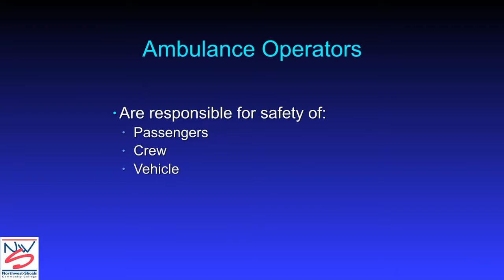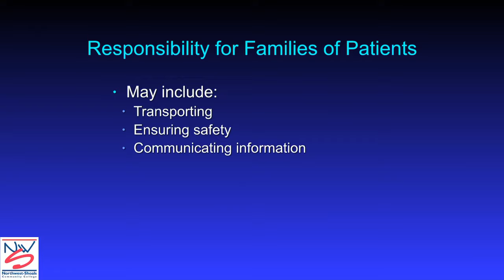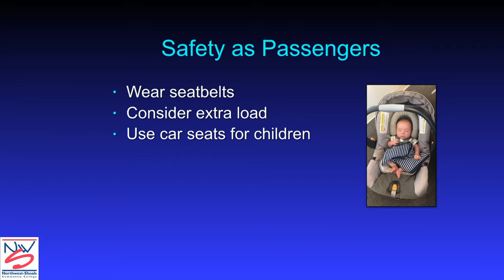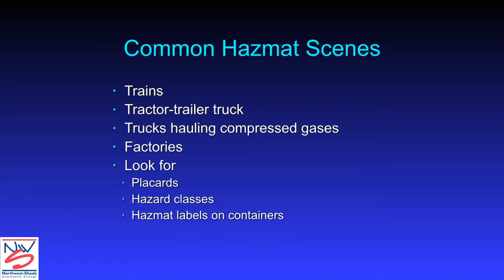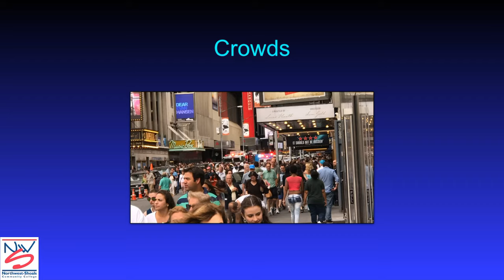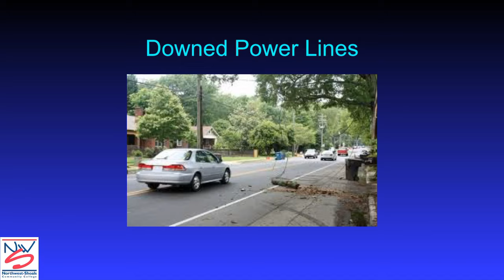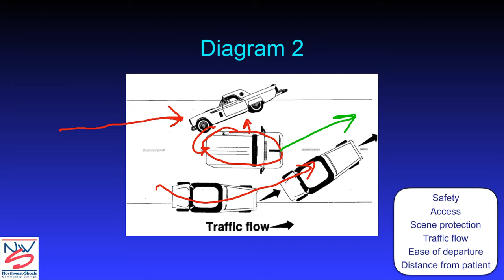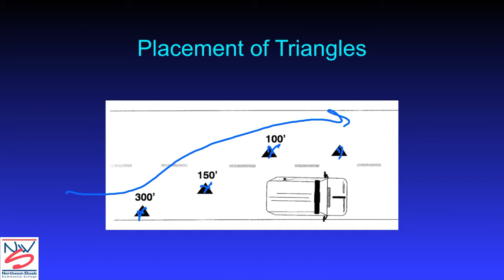EVOC Lesson 9 April 2019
Overview of Lesson 9 of the NHTSA EVOC-Ambulance course. Sorry, was recovering from Bronchitis and my throat was a little scratchy.